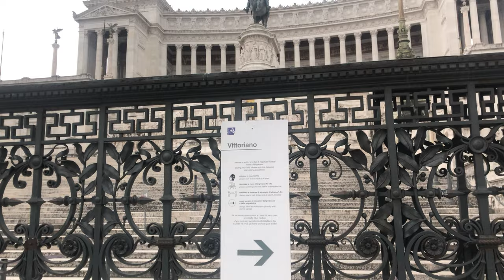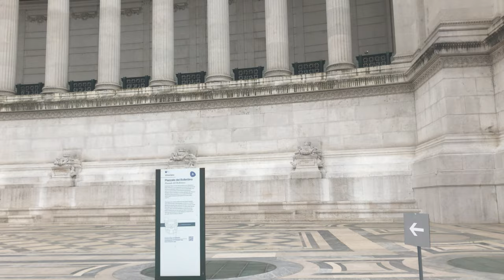[4K ROME Walking Tour] From Teatro Marcello to Piazza Venezia (마르첼로 극장부터 베네치아 광장 조국의 계단까지)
지난 산책 영상 두 번째 입니다!
원래는 1시간으로 하려고 했는데,
중간에 오류가 생겨서 두 파트로 나눴어요 ^^

00:00 마르첼로 극장
06:00 베네치아 광장
08:40 조국의 계단